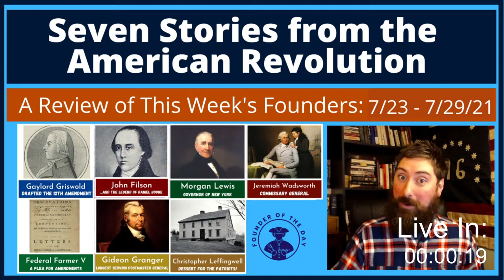Seven Stories of the American Revolution: 7/29/21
In these videos I focus on seven American Founders, all of whom I've written articles (and made a video about) about in the past week